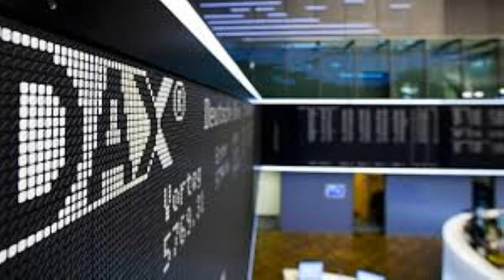DAX Trading 29.11.2019 Tagesgewinn: € 1.200.--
Author D. Selzer-McKenzie

Heute ist Freitag der 29. November 2019, es ist jetzt 9:09 Uhr, der DAX steht bei 13.188 Punkte, ich gehe von einer Reduzierung aus und mache ein Leerverkauf über 13.188 Punkte

Nunmehr ist es 9:30 Uhr der DAX ist rauf und runter gegangen und liegt jetzt bei 13.169 Punkte, ich stelle glatt und nehme den Gewinn von 19 DAX. Punkte mit.

Jetzt haben wir es 9:31 Uhr, der DAX hat wieder gedreht und steht bei 13.172 Punkte, ich kaufe jetzt einen neuen DAX für 13.172 Punkte

Nun haben wir es 12:39 Uhr, der DAX ist immer stufenweise rauf und runter gegangen und steht jetzt bei 13.244 Punkte, ich stelle jetzt glatt und nehme den Gewinn von 72 DAX-Punkten mit.

Damit möchte ich für heute Schluss machen, ein DAX. Hat heute einen Wert von 13,25 € in etwa, ich habe gewonnen heute 19 DAX-Punkte +72 DAX-Punkte sind insgesamt 91 DAX-Punkte, also umgerechnet etwa 1200 € Gewinn.